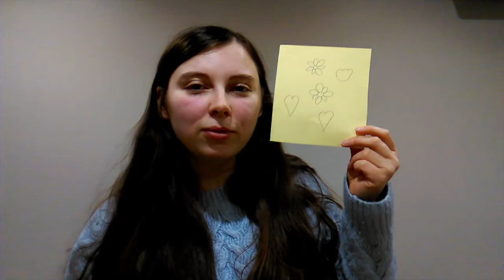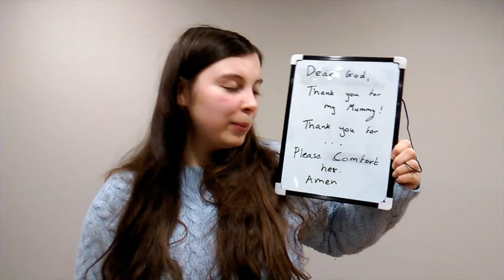Mothering Sunday Craft 14th March 2021 - St Nicholas Church Tooting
Join us as Hazel talks us through the Mothering Sunday craft that has been posted to children in Sunday club and explains the bible verse. But you don't have to have received the pack to still join in with this craft!
Do join us at 10:30am for our live-streamed Mothering Sunday All Age Service (Sunday 14th March 2021).
The Bible verse is from the 1984 NIV.